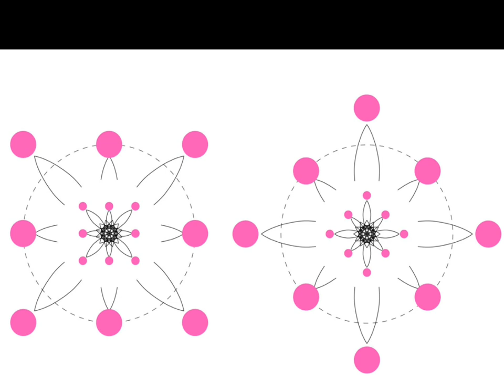فتح الشاكرات مع جسم البلازما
سنفتح قفل العبور بين الجسم النوراني او الشكرات او الهالة مع الجسم البلازمي .

طريقة التكنيك :
يراعى الترتيب ويمكنك تجزئة العمل
وهي النظر للكود ثم شهيق الى شكرا القلب ثم نحبس النفس ثانيتين ثم نقسم الكود الى وجهين بالزفير وجهة لشاكرا ستة ووجه لشاكرا اتنين ثم نحبس النفس ثانيتين ثم شهيق الى شكرا تلاته ونجمع الوجهين في شقرا تلاته ثم نحبس النفس ثم زفير الى داخلك وحولك
هذا يفتح نقطة اسمها بلادكربستال ساك بشاكرا ٣.

مش لازم اكتبها انجليش وهي ممر لشمس البلالبلازما رقم ٨ .
هذا يتم بعد ذلك اوتوماتيك بمجرد النظر اليهم  بعد ذلك.

متابعة سلسلة الاديان

فديوهات الصحوة

فديوهات اتساع مفردات العقل
معاني جديدة تعود عليها في القناة

قوة الروح والعلم الجديد وهيكل الخلق
ومن نحن ومن اين جئنا
هنا يتم تفسير الفيزياء الروحية على وعي خلق الكون والانسان

رابط تواصل لحجز الجلسات فقط